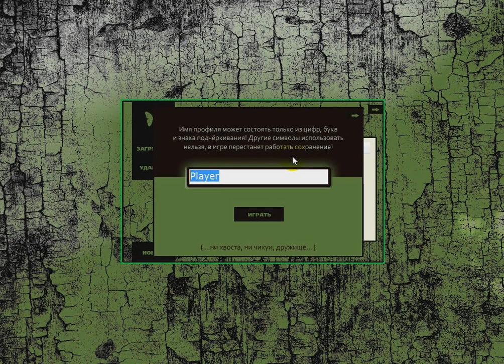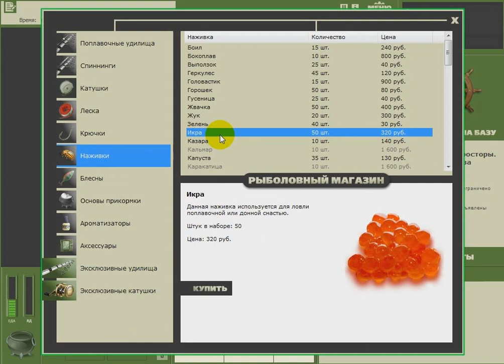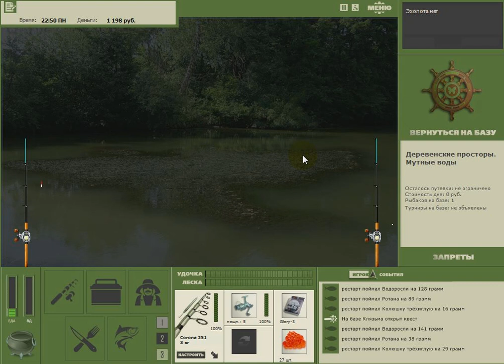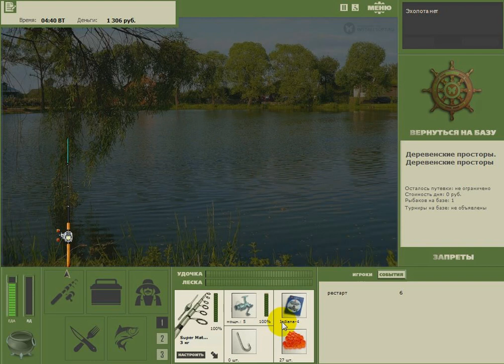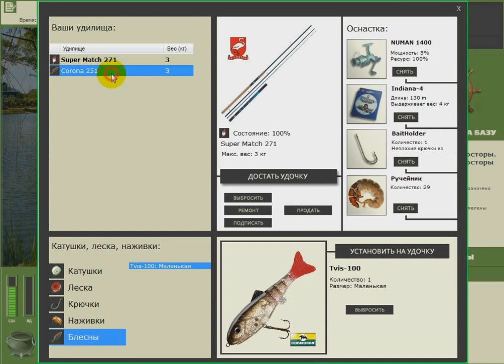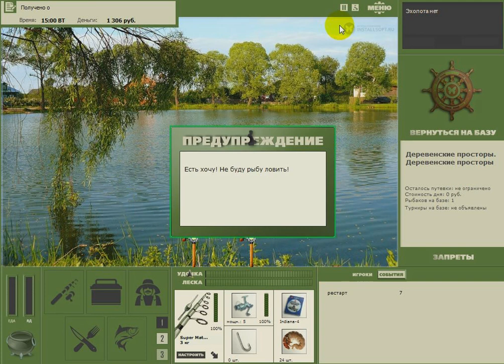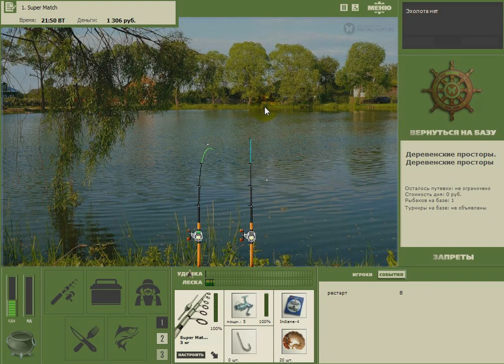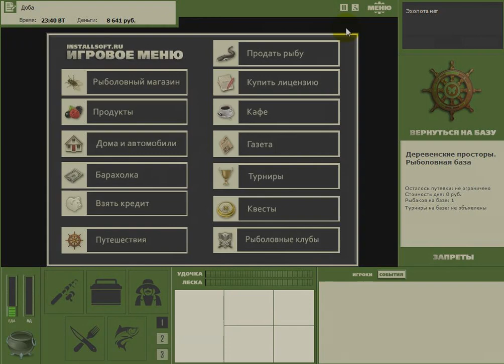Начало Русская рыбалка 3.7.6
Начало... Один из вариантов с использованием всех известных багов